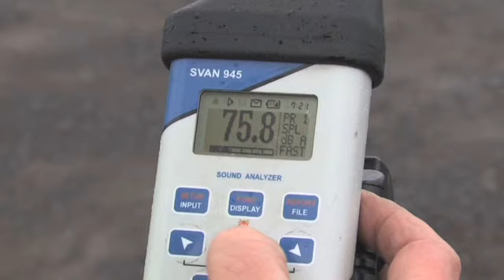Audiometric & Acoustic Services